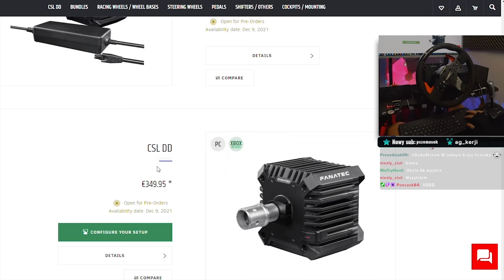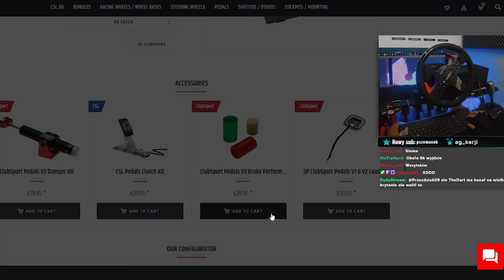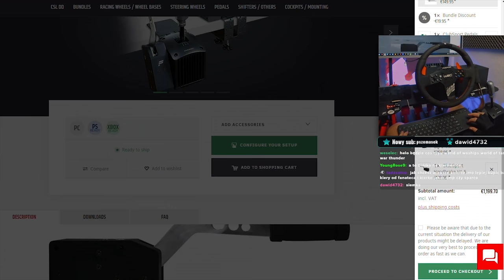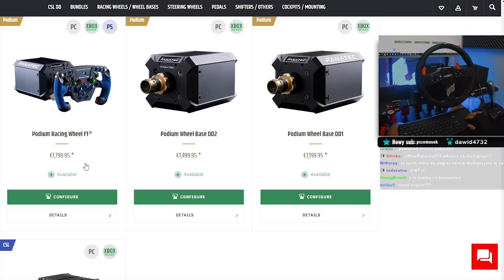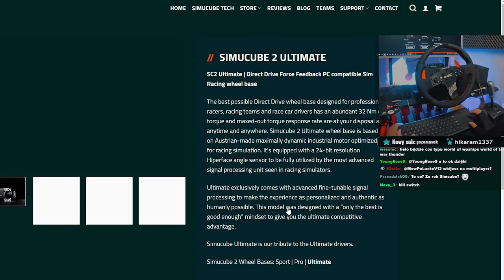Dlaczego ludzie mówią, że ta gra to symulator?